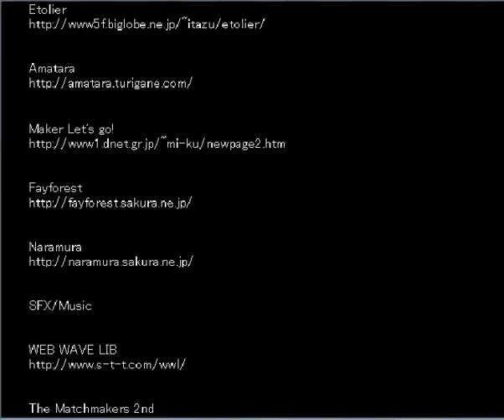Bokutou plays Ao Oni episode 4: this is nonsense! this is ridiculess! THIS IS AO ONIIIIIIIIII!!!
oh that's right! a heptagon is seven sided, a hexagon is six sided! then what's a five sided polygon called? a qwintagon?
i never payed attention in geometry okay? it's less useful then regular math!

CLEAR TIME: 1 hour and 25 minutes.